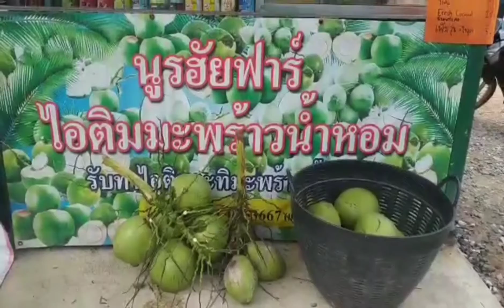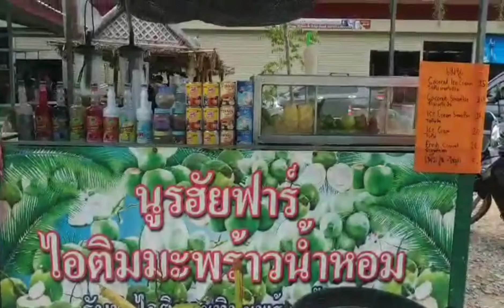EP37.Yogurt Smoothie sreet food thailand